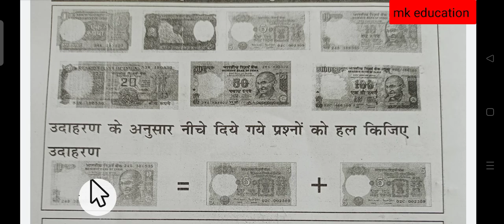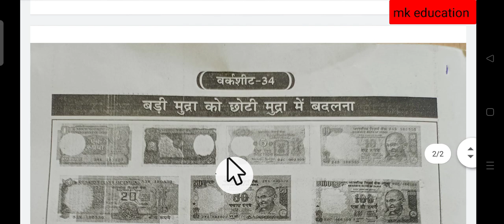ब्रिजकोर्स 2023 कक्षा_तीसरी,विषय_गणित वर्कशीट नाम_बड़ी मुद्रा को छोटी मुद्रा में बदलना bridgecourse